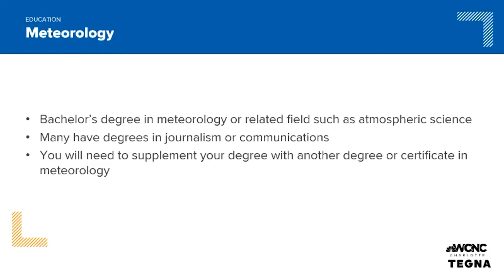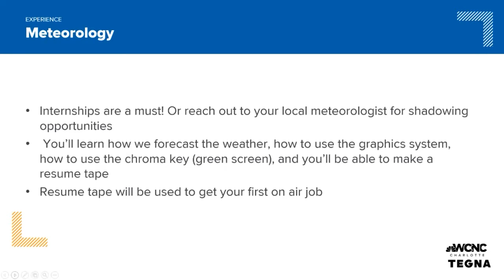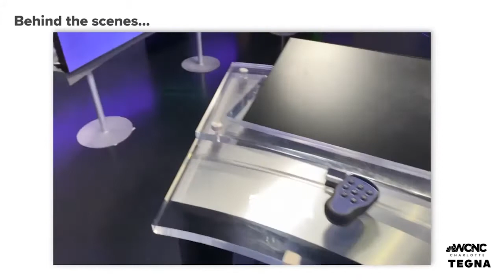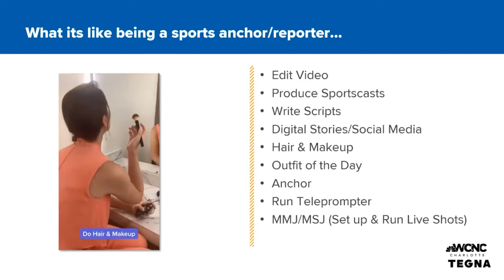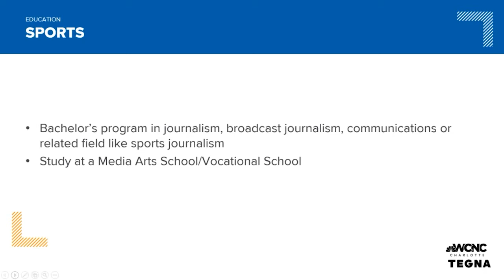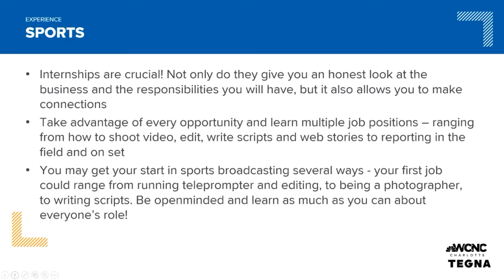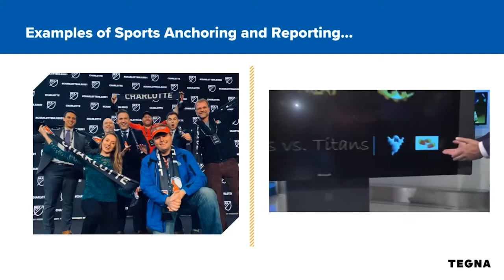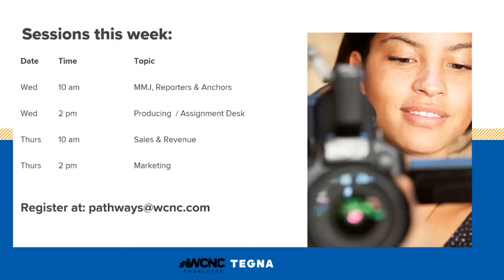How to become a meteorologist or a sports reporter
WCNC Charlotte partnered with the Charlotte Area Association of Black Journalists and the CSB Media Arts Center, Charlotte, to make a difference by helping fill that knowledge gap by introducing juniors and seniors in high school as well as college students to the many career pathways available at their local television stations.

The staff at WCNC Charlotte put together elaborate presentations to mimic what a student would learn in a day of shadowing someone in a local newsroom or on a sales team or marketing the station.

In June 2021, different departments outlined their jobs, what it took for them to get to where they are, and what students should do to prepare themselves for a similar career.

Ever been interested in becoming a journalist? Do you know the multiple different paths to get to work in a newsroom? If not you, do you know a student who would be interested in learning about this?

WCNC Charlotte Sports Reporter Ashley Stroehlein and Meteorologist Iisha Scott introduced the students to their careers and gave an overview of the industry on June 8, 2021.